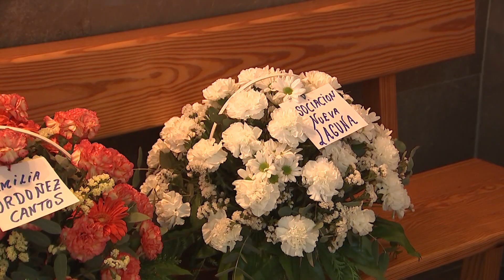ROMERÍA DE LAS LAGUNAS 2022